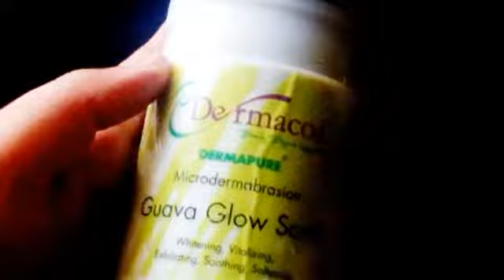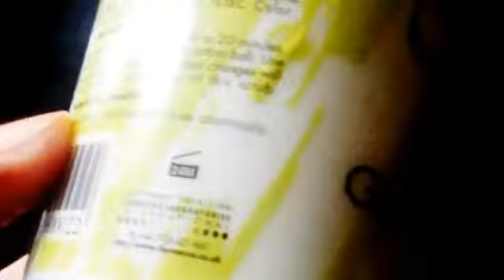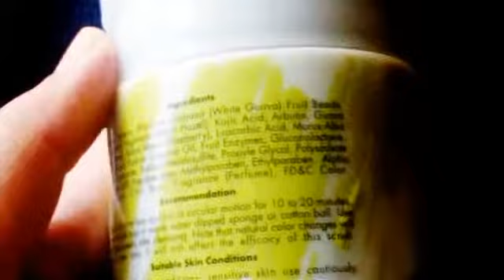Review on whitening dermacos guava glow scrub...its natural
Use this scrub on skin ...its has awesome results